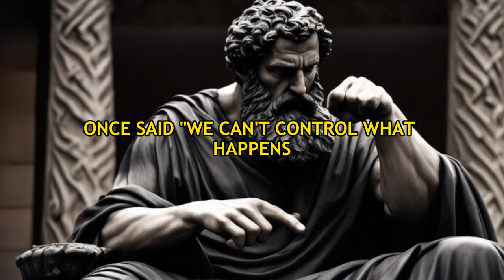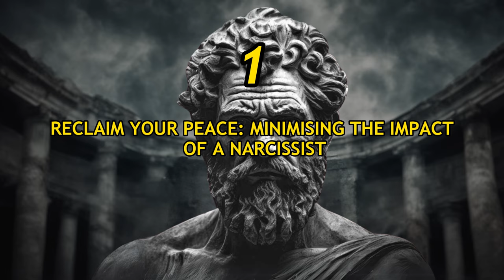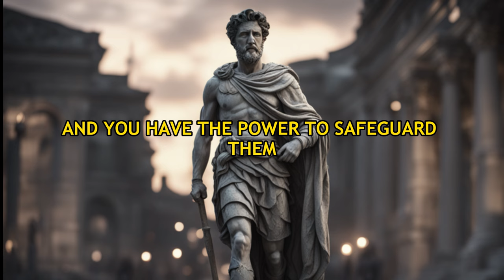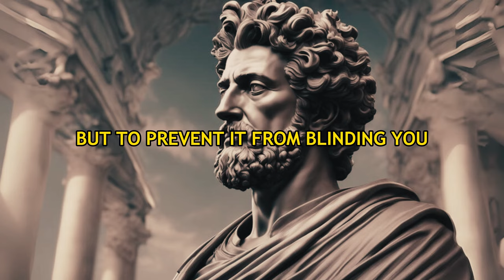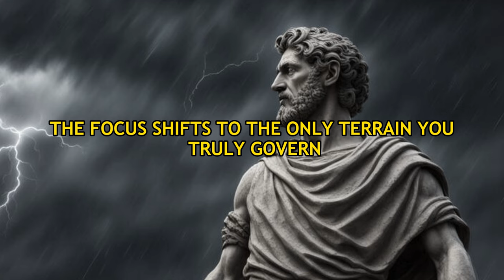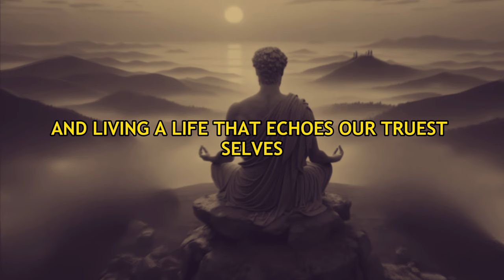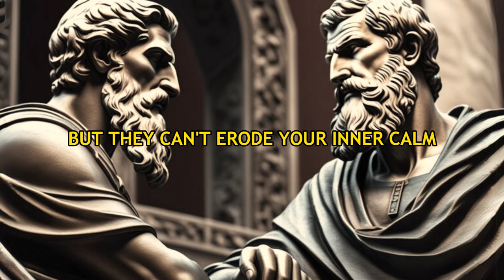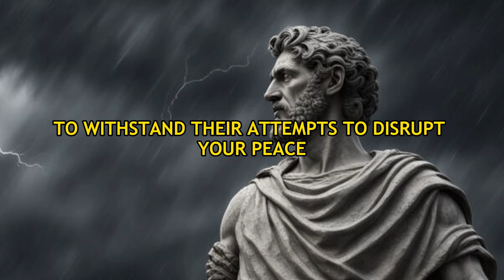Stoicism vs Narcissistic Tactics: Which One Wins?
Uncover potent Stoic strategies to reclaim tranquility and thrive amidst narcissistic challenges. Embark on a journey merging ancient wisdom with contemporary trials, guiding you towards unshakeable inner peace and resilience. Discover how to minimize the disruptive impact of narcissists, gracefully challenge inflated egos, nurture inner strength through therapy, and wield control over reactions to safeguard your serenity.

Your engagement is the heartbeat of our vibrant community!

🌟 About Stoic Wisdom Community:
At Stoic Wisdom, we're dedicated to providing a space where ancient wisdom meets modern living. Our mission is to empower you with insights that not only stimulate your intellect but also guide you on the journey of self-discovery.

👇Explore additional Stoicism content featuring insights from notable philosophers such as Marcus Aurelius, Epictetus, Seneca, and others:

12 Things Sigma Females Do Differently From the Other Women | Stoicism

Top 10 Reasons Why People Feel Intimidated by Sigma Females

SIGMA FEMALE - The Rarest Female on Earth | Stoicism

APPLY THESE and they'll give you PRIORITY: 9 Powerful Psychological Strategies | STOICISM

10 Steps for Overcoming Anger Towards Others (MUST WATCH) | Stoicism

ACT AS IF NOTHING BOTHERS YOU | This is very powerful | Epictetus | Stoicism

8 Stoic Lessons from Marcus Aurelius: Live Like a Roman Emperor | Stoicism

🔗 Chapters:
00:00 Intro
01:55 Reclaim Your Peace: Minimizing the Impact of a Narcissist
04:22 Challenge the Inflated Self, with Grace
07:14 Cultivate Inner Strength Through Therapy
10:07 Control Your Reactions, Safeguard Your Peace
13:14 Conclusion